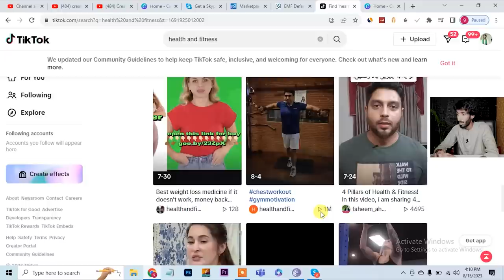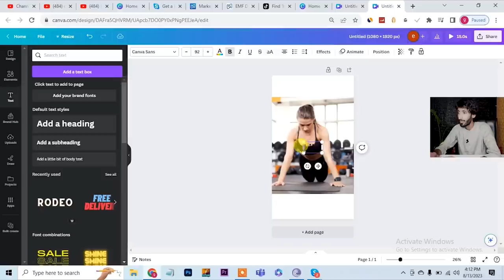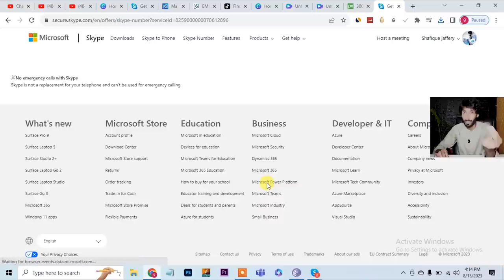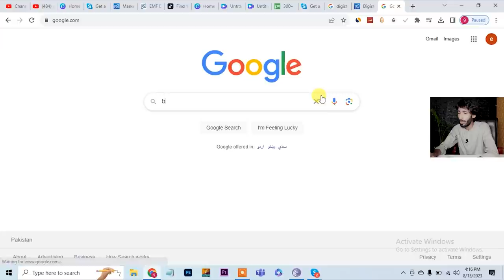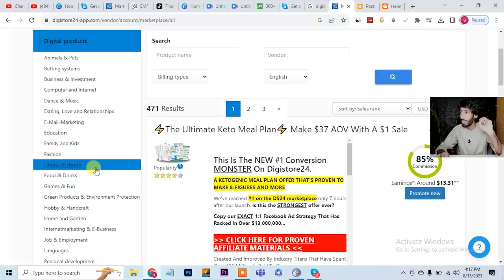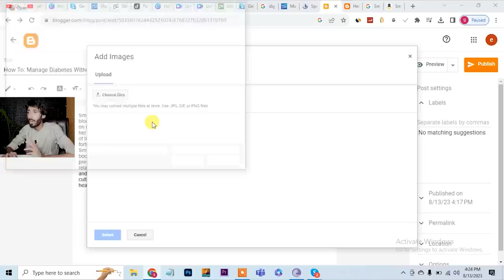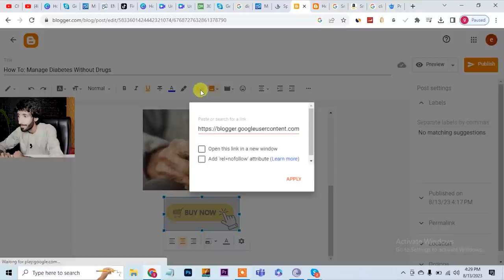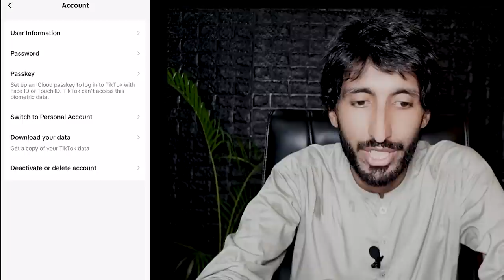Online Earning in Pakistan By TikTok And Digistore 24, Tiktok say pasy kasy kamaye